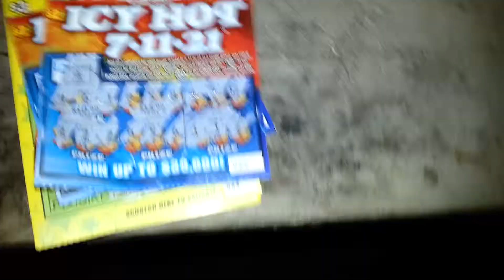IL lotto icy hot 7-11-21 and 3 dollar crossworda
Gotta love profit